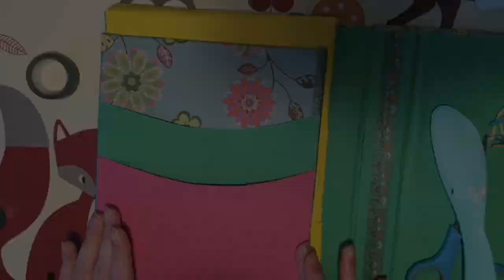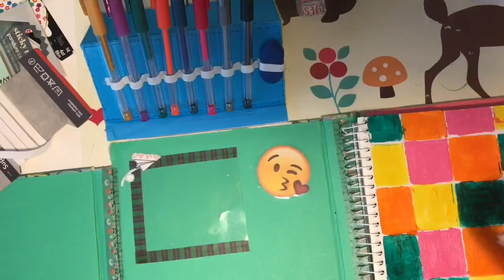DIY NOTBOOK ORGANİZER–HOW TO MAKE A ORGANİZER. ORGANİZATÖR YAPIMI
ARKADAŞLAR BUNDAN SONRA HAFTADA 2 VİDEO OLUNCA ŞEKİLDE VİDEO YAYINLIYCAM SİZİN İÇİN HANGİ GÜNLER İYİ OLUR YORUMLARA LÜTFEN YAZIN